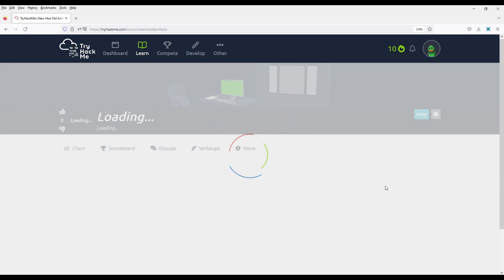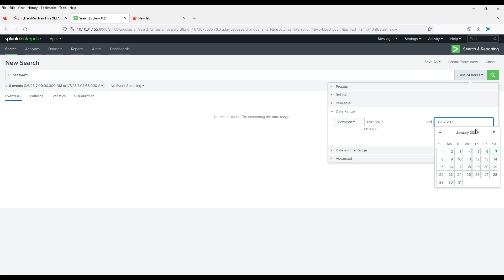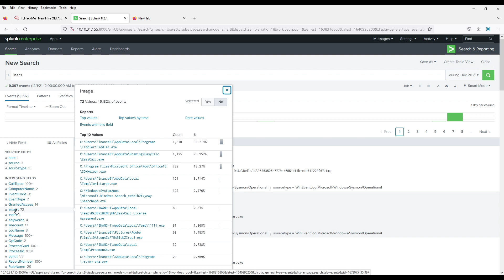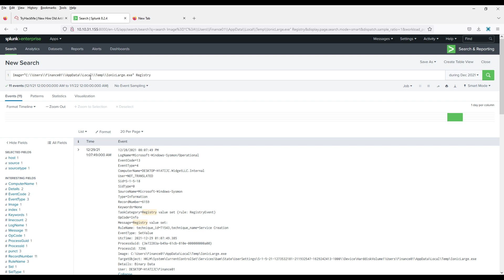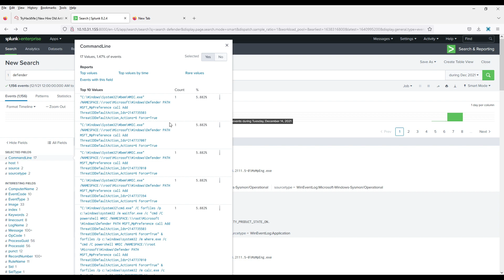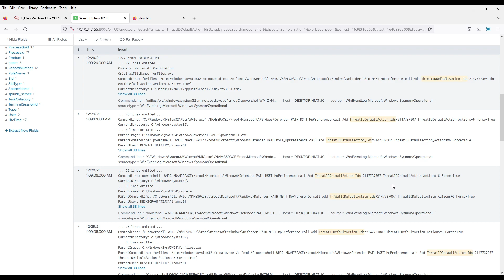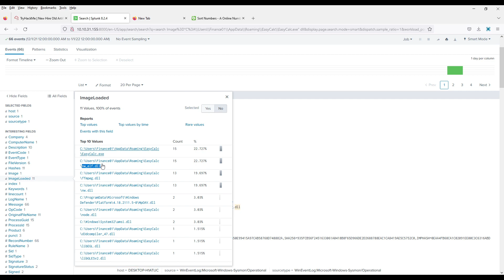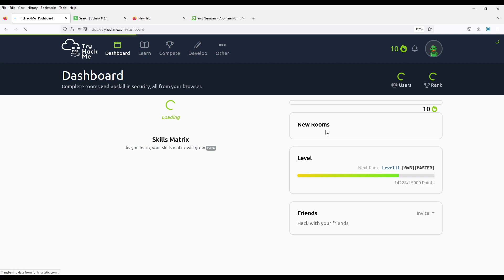[Walkthroughs] TryHackMe room "New Hire Old Artifacts" Writeup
Investigate the intrusion attack using Splunk.